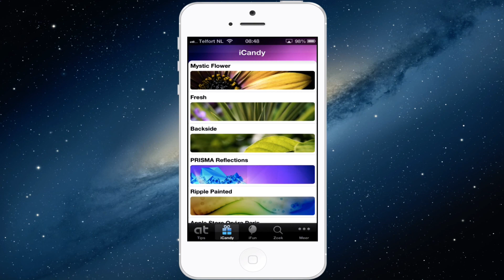iOS: Een getal wissen in de Calculator applicatie